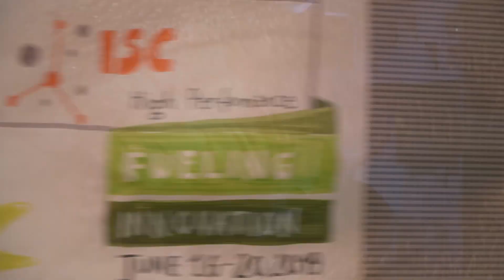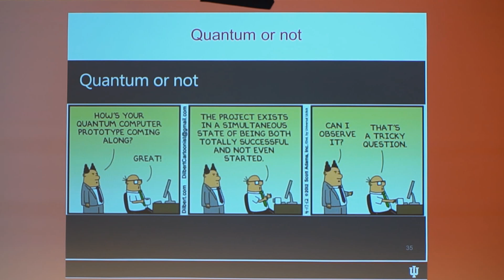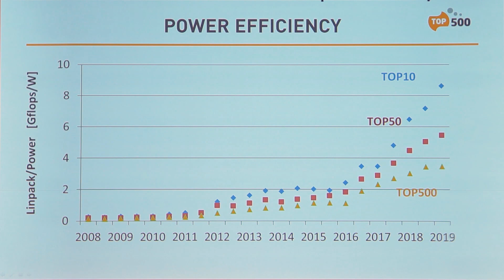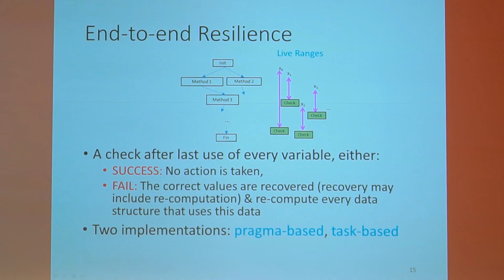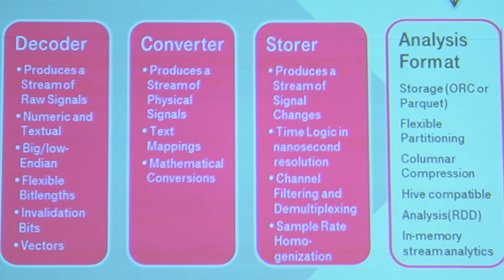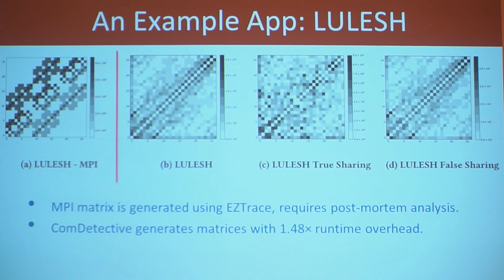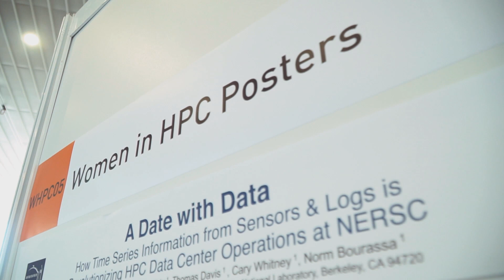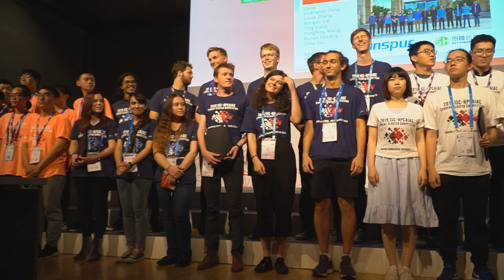ISC High Performance 2019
ISC 2019, held from June 16 - 20 in Frankfurt, Germany, brought together 3,573 HPC practitioners and enthusiasts interested in high performance computing (HPC), storage, networking & AI (machine learning).

In this summary video, Michael Feldman of The Next Platform and Florina Ciorba of University of Basel, take a close look at the conference offerings, and summarize what they experienced and heard about for five days, and finally anticipate what the next ISC will be like. The theme of this year's conference was fuelinginnovation.